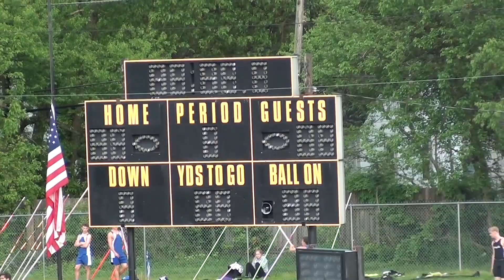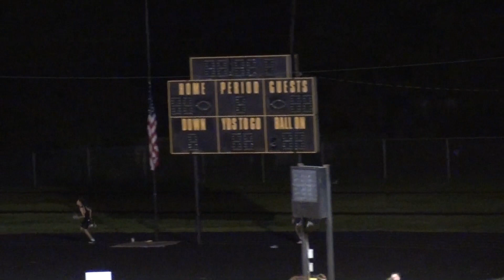Daniel Faulkner Relays 2019